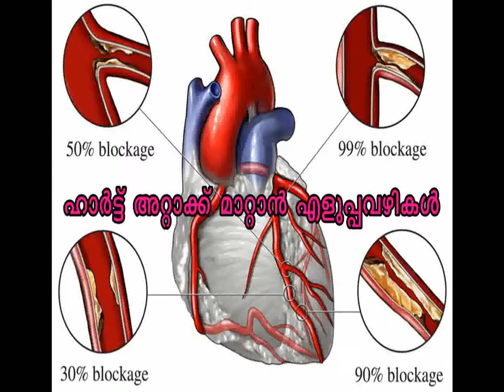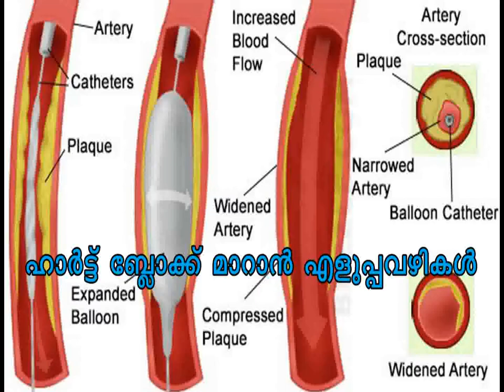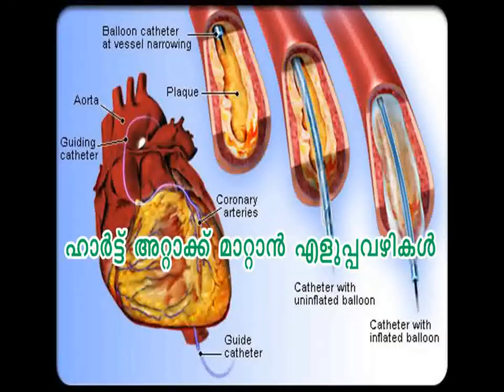Heart Attack ഹാര്ട്ട് അറ്റാക്ക് മലയാളം വീഡിയോ Green TV